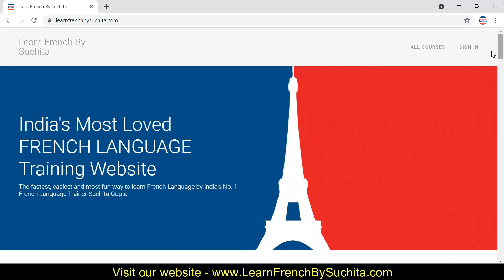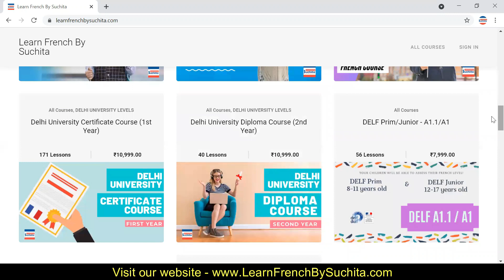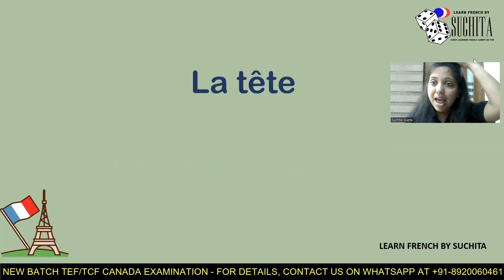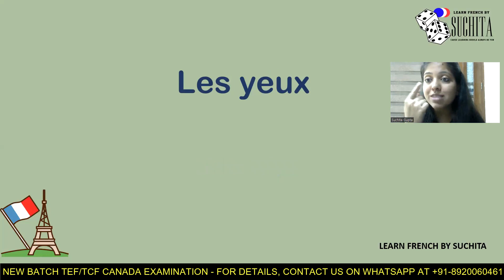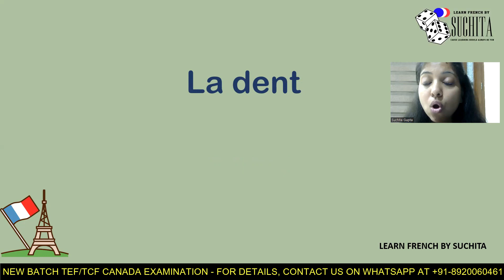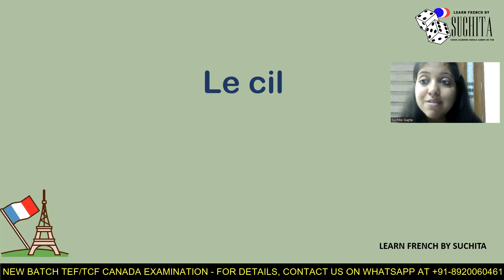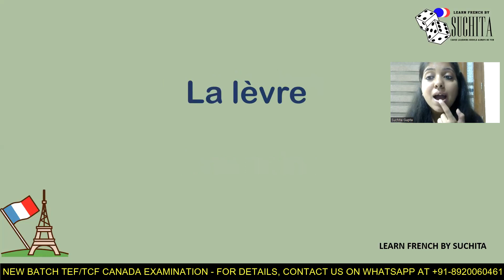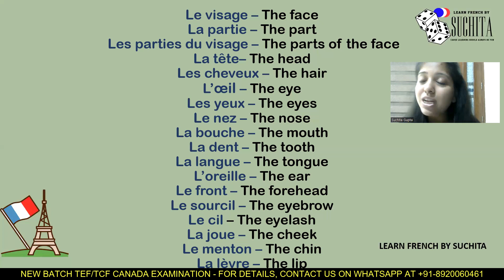21 Day Vocabulary Challenge (DAY 8) | Learn 300 French words in 21 Days| By Suchita | +91-8920060461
has come up with 21 Day Vocabulary Challenge. In just 21 days, you will know the most frequently used words in French. This is DAY 8 video | For Classes : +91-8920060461
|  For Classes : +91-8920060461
Following are the Playlist for French Lessons
Learn French language online with SUCHITA GUPTA, India's Favorite French teacher, from french beginners to advance to DELF A1, DELF A2, DELF B1, DELF B2, DALF C1 and TEF/TCF exam, adults and children.

It's like she's actually sitting there with you, helping you along... Your very own personal French tutor.